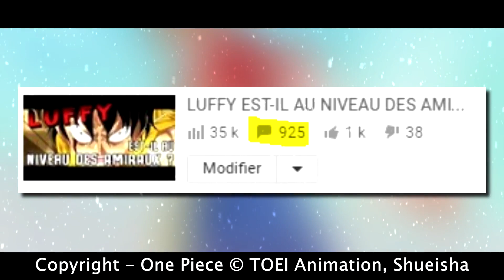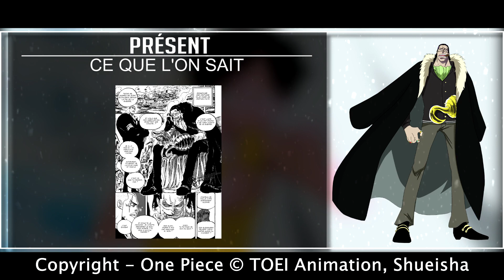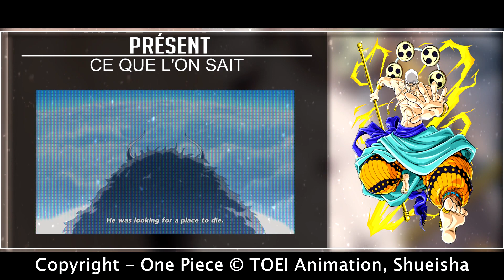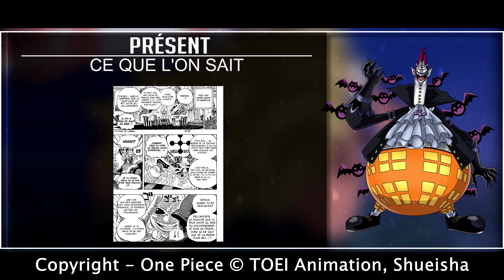LE RETOUR DES ANCIENS ENNEMIS DE LUFFY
Yo les amis ! Nouveau sujet aujourd'hui, le retours des anciens ennemis de Luffy ! Qui attendez-vous avec le plus d'impatience ? Crocodile ? Ener ? Lucci ? Moria ? Ou même encore Doflamingo ?

Pour mon cas, j'ai vraiment envie de connaître le background de Croco, ce qui c'est passé sur la lune avec Ener, et ce que prépare Moria :D

Si vous avez des sujets n'hésitez pas à me les proposer, je pourrais les traiter à l'avenir ! :)

Copyright: Shueisha et la Toei. La chaine secondaire (théorie sur divers sujets, manga, jeux vidéos, etc...

One Piece est l'oeuvre D'Eiichiro Oda. La chaine secondaire, théorie sur divers sujets, manga, jeux vidéos, etc...